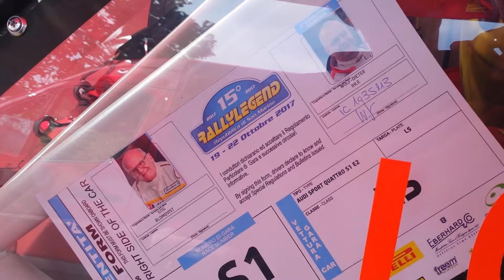Audi S1 Group B service